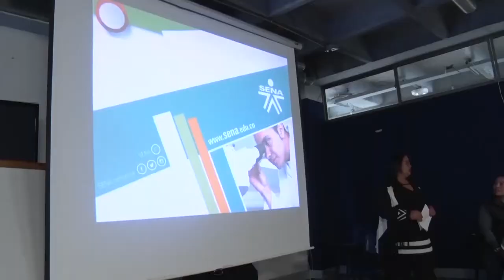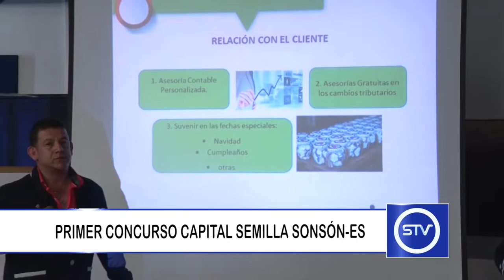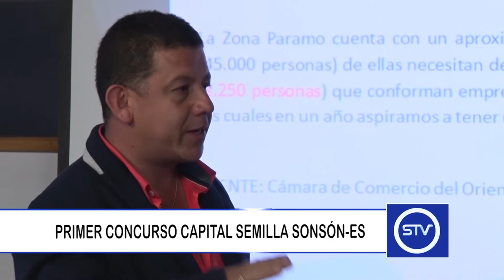PRIMER CONCURSO CAPITAL SEMILLA SONSÓN-ES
En el municipio de Sonsón se llevó a cabo la primera versión del concurso capital semilla SonsónES.